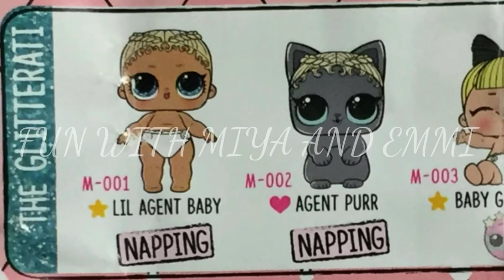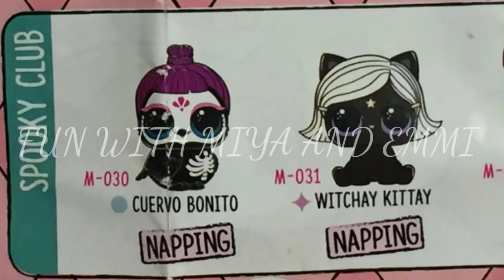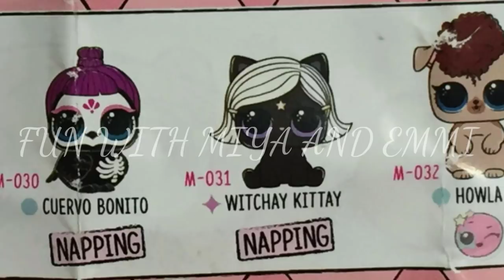NEW LOL Surprise BOY Series | LOL Surprise Lils Wave 2 FULL Reveal | New Lil's, Pets, and Boys!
Hey TEAM! Today we are excited to share with you a sneak peek of the NEW LOL Surprise Series 5 Wave 2 Lils. In this second wave of the lol serie 5 lils there are 18 total lils dolls and pets...9 pets and 9 lils. We get to meet the New Kid Club and it is Baby Next Door's lil bro. Baby Next Door is the family that came as an exclusive limited edition doll in the LOL Surprise dollhouse.

We're also sharing the first look at the new boys in the upcoming LOL Surprise Boys Series. Looks like we'll be completing LOL families!!!

Join our fun and get updates. It's FREE! Just click the link below 🌟🌟

Looking to complete your LOL collection? See the full list below:

LOL Surprise Series Makeover Dolls
Glitterati Club
Glamour Queen
Shimone Queen

Opposites Club
Yang QT

Glam Club
Her Majesty

Chill Out Club
Snow Bunny

Storybook Club
Bhaddie

Athletic Club
Sk8er Grrrl

Retro Club
Miss Jive

Pop Club
Daring Diva
Oops Baby

Art Club
Splatters

Spooky Club
Witchay Babay

LOL Surprise Makeover Series Lils
Glitterati Club
Lil Agent Baby
Agent Purr

Chill Out Club
Pup in the Woods

Glam Club
Her Lil Majesty
Lil Leading Baby
Jet Set Hop Hop
Lil Jet Set QT

Athletic Club
Lil Caddy Boi
Pup Cheer
Lil Bro Cheer

Theater Club
Lil Pharaoh Babe

Glee Club
Oops Ham
Fierce Meow

Spooky Club
Cuervo Bonito
Witchay Kittay

Swim Club
Hammy Tide

New Kids Club

LOL Surprise Makeover Series Fuzzy Pets
Glitterati Club
Goo-Goo Mew-Mew
Glitter Poodle

Opposites Club
Yin Hoot

Glee Club
Shorty Kitty

Glam Club
Neigh Majesty
The Great Ferret

Athletic Club
Bunny Champ
Ice Barker

Dance Club
Stage Owl
Pup Swing

Retro Club
Jivin' Kat
Go-Go Birdie

Swim Club
Wild Waves

S.T.E.M. Club
Raccon-stronaut

Storybook Club
Bhaddie Monkey
Kansas K9

Art Club
Eau De Splatters
Purrfect Shapes

LOL Surprise Series 4 Pets

The Glitterati
The Pony
Sugar Squeak
Sugar Sneak
Independent Queen
Madame Pup

Opposites Club
Dawn Pooch
Dusk Raven

Glam Club
Miss Skunk
Showpony
Flower Doodle
Black Stripe

Chill Out Club
Snow Bunny
Cozy Kitty
BRRRD
Posh Pup

Theater Club
Angel Wings
Coco Hammy
Unipony (OMG!!!)
Ancient Queen

Athletic Club
Touchdown Rufferee
Hop Hop Sprints
Purrfect Spike
Short Stop Hop

Spirit Club
Cheer-Rara
Teachers Owl

Nap Club
Kittydoll
Le Skunk Bebe
Sleepy Buns
Sleeping Barky

Rock Club
Cheeky Hedgehog
Funky Kat
Punk H.O.G.
Grunge Skunnnk

LOL Surprise Series 4 Clubs & Dolls

Big Sisters

The Glitterati
Bling Queen
Kawaii Queen
Glamour Queen
Shimone Queen

Glam Club
As If Baby
The Great Baby
Suite Princess
Her Majesty

Chill Out Club
Big City B.B.
Babe in the Woods
Snow Bunny

Storybook Club
Kansas Q.T.
Goodie
Tinz
Bhaddie

Athletic Club
Drag Racer
Caddy Q.T.
Sis Cheer
Sk8er Gurl

Retro Club
Soul Babe
Boogie Babe
Miss Jive

Pop Club
80's B.B.
Fierce
Daring Diva
Oops Baby

Art Club
Pop Heart
Shapes
Scribbles
Splatters

Spooky Club
Countess
Thrilla
Bebe Bonita
Witchay Babay

The Glitterati:
Lil Goo-Goo Queen
Lil Bling Queen
Lil Kawaii Queen
Lil Shimone Queen

24k Gold:
Lil Luxe

Glam Club
Lil As If Baby
The Lil Great Baby
Lil Royal High-Ney
Lil Suite Princess

Chill Out Club
Lil Big City B.B.
Lil Babe In The Woods
Lil Snow Bunny

Storybook Club
Lil Kansas Q.T.
Lil Tinz
Lil Goodie
Lil Bhaddie

Athletic Club
Lil Drag Racer
Lil Spike
Lil Sk8er Boi

Retro Club
Lil Soul Babe
Lil Boogie Babe
Lil Miss Jive

Pop Club
Lil 80’s B.B.
Lil Fierce
Lil Daring Diva
Lil Oops Baby

Art Club
Lil Pop Heart
Lil Shapes
Lil Scribbles
Lil Splatters

Spooky Club
Lil Countess
Lil Thrilla
Lil Witchay Babay

Other LOL Surprise Channels that inspire us!

Up & Play
Titi Toys & Dolls
Cookie SwirlC
Stories With Toys & Dolls
Kristen Ingold
Carlaylee HD
Young Wild Me
Adulting With Children
Toy Genie Surprises
PSToyReviews
TwoSistersToyStyle
Princess ToysReview
Super S